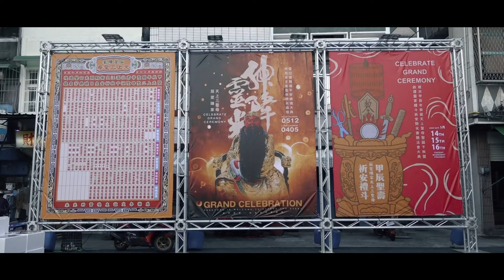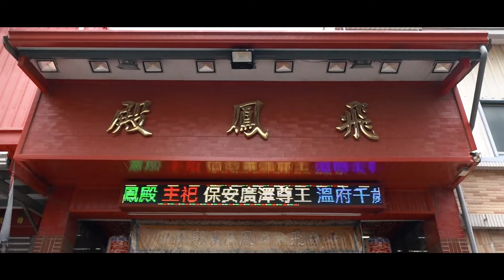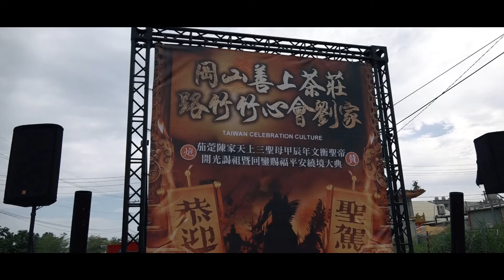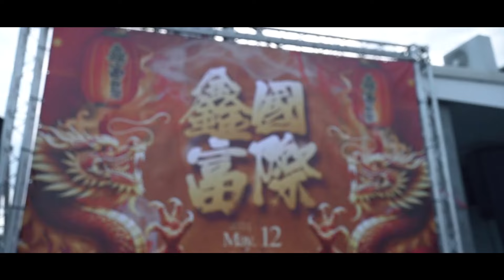陳家天上三聖母甲辰年關聖帝君開光遶境暨祝壽朝元禮斗二朝清醮大典片頭